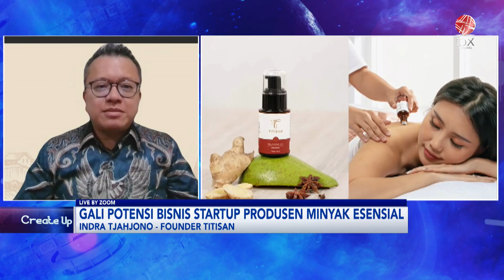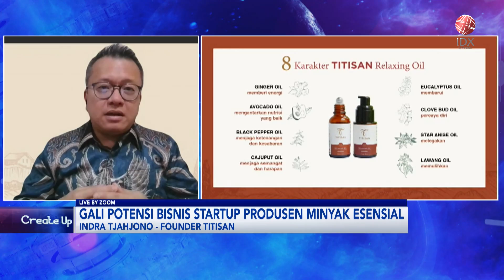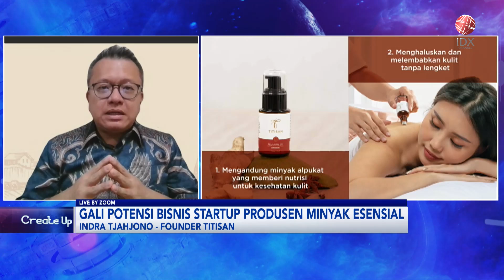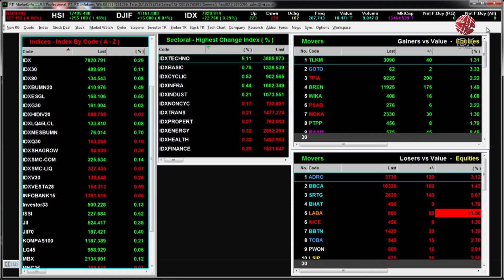Gali Potensi Bisnis Startup Produsen Minyak Esensial | IDX CHANNEL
Stres dan kebiasaan memikirkan sesuatu secara berlebihan (overthinking) adalah hal yang umum dialami. Dalam jangka waktu singkat, dua hal ini menyebabkan sakit kepala, otot menegang, nyeri di leher serta pundak, dan badan menjadi tidak nyaman.

Berdasarkan riset yang panjang, Indra Tjahjono, pendiri Titisan menyampaikan, Titisan menemukan kebutuhan manusia akan bersantai secara pikiran dan badan dengan cara yang relatif mudah. Salah satu membuat pikiran lebih tenang bisa dengan menggunakan essential oil.